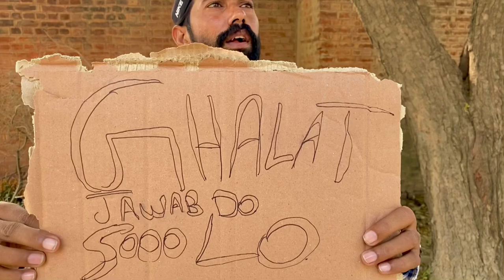Mind Test Ghalat Jawab Do Aur 5 Hazar Lo 😂 | Umar Saeed Funny Content